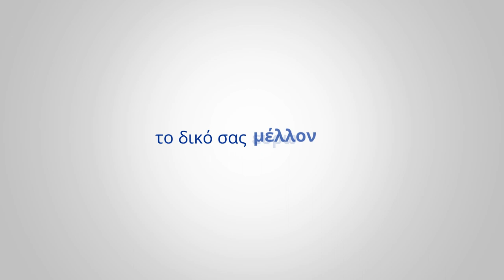Σταθερότητα – για να σχεδιάσετε το μέλλον σας με εμπιστοσύνη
Στην Ευρωπαϊκή Κεντρική Τράπεζα σταθεροποιούμε τις τιμές και διατηρούμε τις τράπεζες ασφαλείς, διευκολύνοντάς σας να κάνετε σχέδια και να πλάσετε το μέλλον σας.